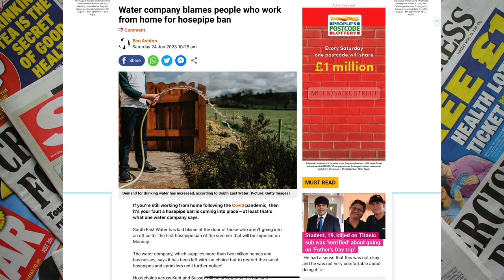They're BLAMING us!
Water company blames people who work from home for hosepipe ban! This article is from Metro which I’ll be referencing and giving my opinion on in this video.